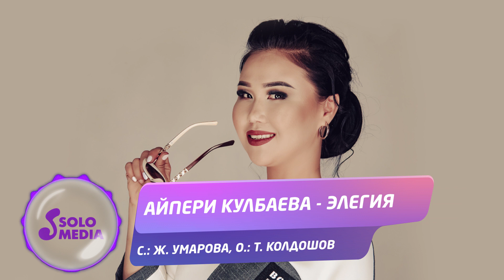Айпери Кулбаева - Элегия / Жаны 2021